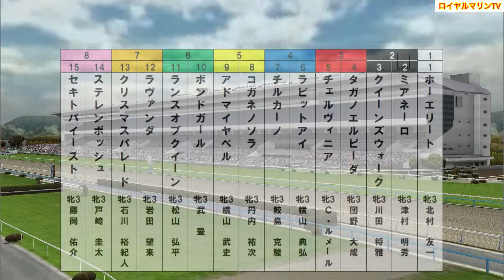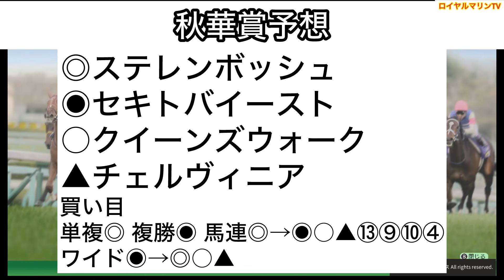【秋華賞2024】【独自指数予想】ウイポ枠確定後シミュレーション ステレンボッシュ チェルヴィニア クイーンズウォーク ボンドガール クリスマスパレード #3000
秋華賞
ウイポ枠確定後シミュレーション
独自指数予想Ver.

⚠️注意事項⚠️
①以下の馬は同名作成不可の為馬名が違います。
ラヴァンダ→ラヴァンタ
② ウイニングポストの走破時計は早く出る傾向ですのでご了承の程よろしくお願い致します。

秋華賞
15:40 芝2000m(右 A) 15頭
サラ系３歳オープン(国際) 牝(指)馬齢

1-1 ホーエリート(牝3、北村友一・田島俊明)
2-2 ミアネーロ(牝3、津村明秀・林徹)
2-3 クイーンズウォーク(牝3、川田将雅・中内田充正)
3-4 タガノエルピーダ(牝3、団野大成・斉藤崇史)
3-5 チェルヴィニア(牝3、C.ルメール・木村哲也)
4-6 ラビットアイ(牝3、横山典弘・鈴木孝志)
4-7 チルカーノ(牝3、鮫島克駿・高野友和)
5-8 コガネノソラ(牝3、丹内祐次・菊沢隆徳)
5-9 アドマイヤベル(牝3、横山武史・加藤征弘)
6-10 ボンドガール(牝3、武豊・手塚貴久)
6-11 ランスオブクイーン(牝3、松山弘平・奥村豊)
7-12 ラヴァンダ(牝3、岩田望来・中村直也)
7-13 クリスマスパレード(牝3、石川裕紀人・加藤士津八)
8-14 ステレンボッシュ(牝3、戸崎圭太・国枝栄)
8-15 セキトバイースト(牝3、藤岡佑介・四位洋文)